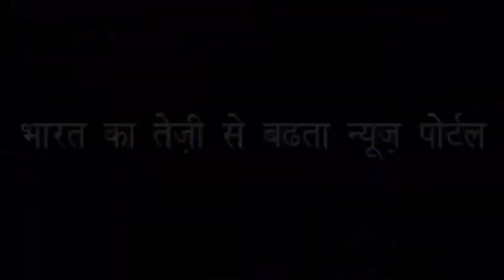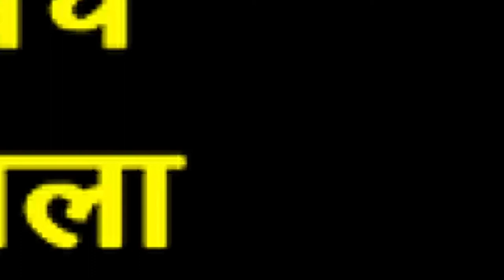Suman Bodani appointed as Pakistan's first Hindu civil judge | पाकिस्तान में बनी पहली हिंदू महिला जज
Suman Bodani नाम है इस दिलेर महिला का है जो पाकिस्तान में Suman Bodani  अल्पसंख्यक हिंदू समुदाय की पहली महिला जज बनीं है । यह  Judicial magistrate की मैरिट लिस्ट में उन्होंने 54th rank  हासिल किया है Suman  डॉ. पवन बोडानी की बेटी हैं।